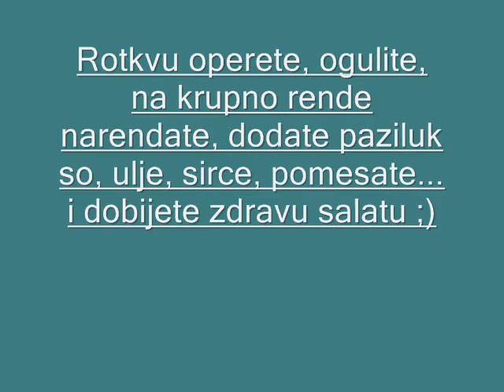Rotkva salata / radish salad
Recept: 1 rotkva, so, ulja malo i sirce malo